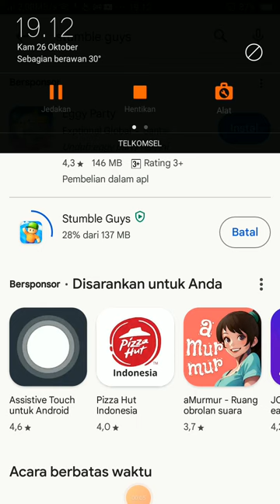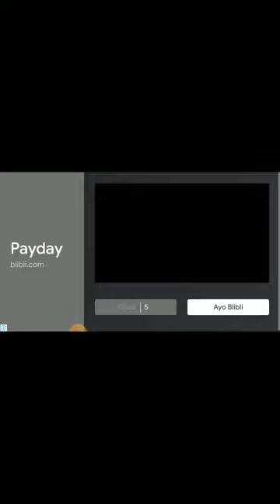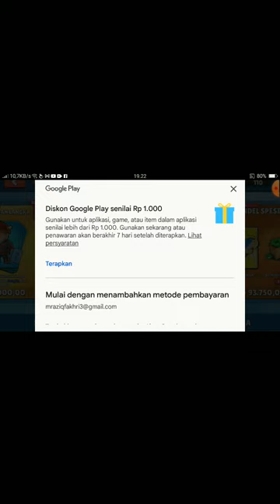main stumble gais tapi kalah